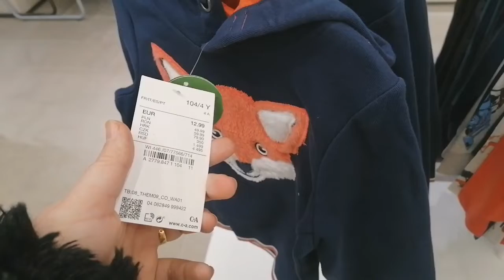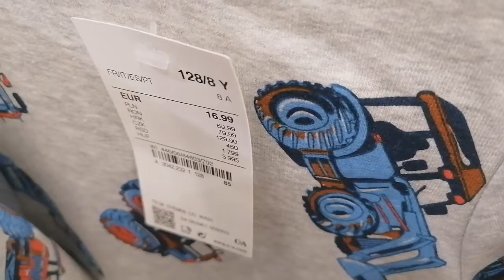جولة بمحل CA جديد ملابس النساء والاطفال كلشي زوين😍magasin CA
جولة بمحل CA
حديد ملابس النساء والاطفال جولة بالمحلات#جديد اللباس
Magasin CA